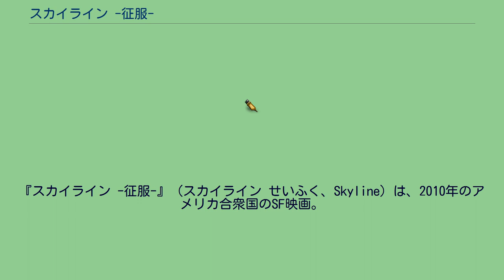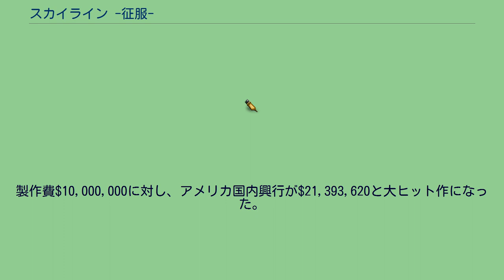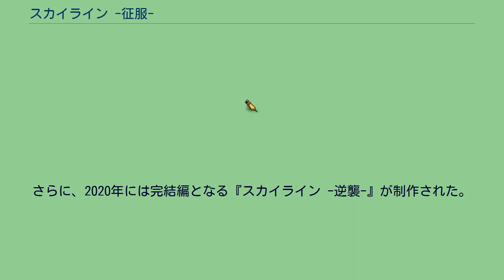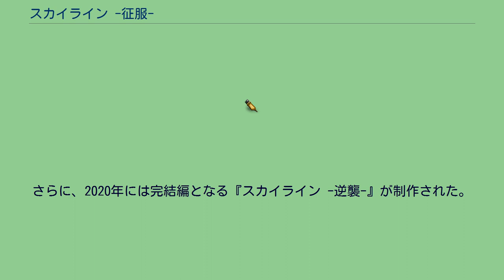スカイライン -征服-